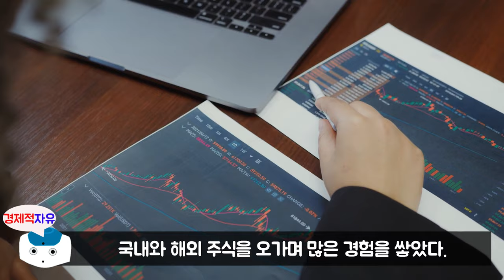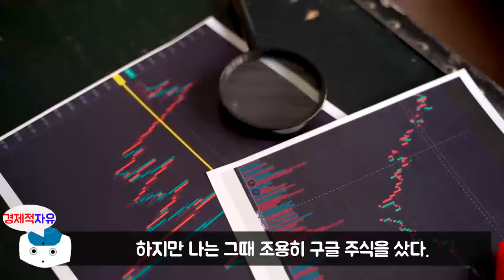100만원으로 억단위 돈을 벌려면 반드시 알아야 할 것 l 엄마의 주식 공부 #2 (주식투자, LG화학)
이번 영상은 엄지언 저자의 '엄마의 주식공부' 책에 대한 북튜브입니다.

👉저자소개
두 아이를 키우는 열혈 엄마이자 한국엄마공부코칭협회 대표, 강연가, 코치, 유튜버, 그리고 작가. 아이를 낳고 처음으로 주식 공부를 시작했다. 그 결과, 생활비 100만 원으로 시작한 투자로 6년 만에 20억 원의 자산을 만들었다. 1차 경제 독립을 이룬 것은 물론, 이제는 주식 수익이 월급을 능가할 정도다. 주식 공부로 돈으로부터 자유로워지자 비로소 진정한 현재를 살아가며 진짜 원하는 일을 할 수 있게 되었다. 두 아이는 우량 기업의 주주가 되었으며, 친정엄마는 주식으로 은퇴 자금을 운용하며 편안한 노후를 보내게 되었고, 남편도 든든한 지원군으로서 함께 가치 투자·장기 투자를 하고 있다. 그녀는 엄마가 달라졌기에 가족 모두가 달라졌다고 굳게 믿는다. 그러므로 앞으로도 끊임없이 공부하며 가정과 기업, 더 나아가 나라의 발전을 위해 건강한 주식 투자를 계속할 계획이다.
저서로는 『예민한 아이 육아법』이 있으며, 네이버 카페 ‘한국엄마공부코칭협회’를 통해 ‘예민아이 부모학교’, ‘엄마의 주식수업’ 과정을 운영 중이다..

🔹참고서적🔹
엄마의 주식 공부(엄지언 지음), 출판사 - 카시오페아